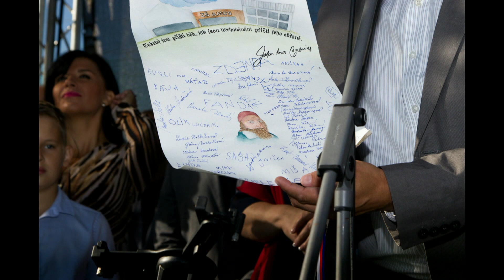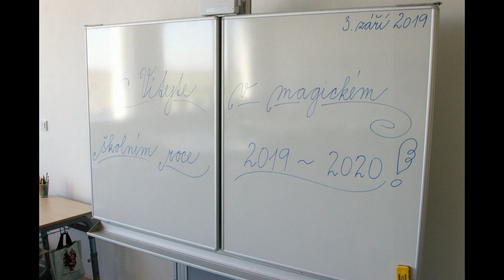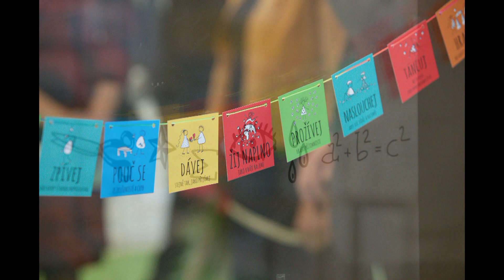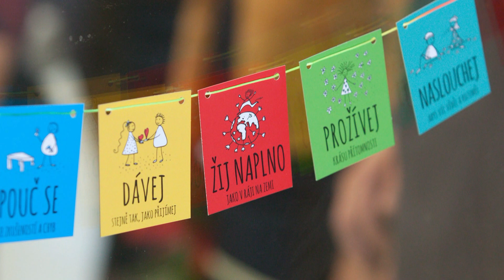ZŠ Amos Psáry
Slavnostní otevření 3.9.2019
Ruda Herák - fotograf